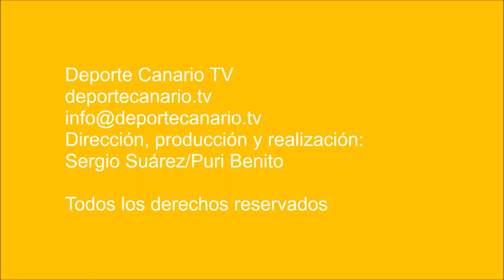Un gol fantasma le da alas al San Antonio (y remonta un partido en contra) 2-2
Un gol inexistente de la Unión Deportiva San Antonio trabó un partido que el CD San Pedro Mártir acertó a controlar.

El árbitro entendió que el despeje del portero del San Pedro se había realizado con el balón situado más allá de la línea de gol , dentro de la portería (puedes verlo en el minuto 36 de la segunda parte).

Las imágenes que grabamos del partido demuestran que no fue así.

Al final, un gol más del San Antonio en tiempo de descuento, y con las fuerzas bajo mínimos, llevó al empate final.

UD San Antonio 2 - CD San Pedro Mártir 2. Cuarta jornada de la liga de Regional Preferente Las Palmas. Temporada 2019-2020. Campo de Fútbol Municipal López Socas. Las Palmas de Gran Canaria.